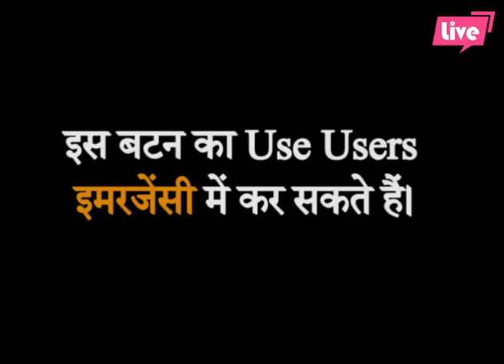LG k10 Price , Specs and Features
LG k10 Price , Specs and Features .Lg k10 comes with 2 gb ram and 16 gb internal.